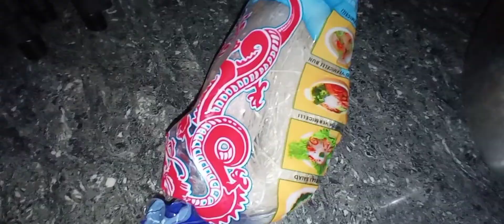GINISANG MONGGO with SOTANGHON RECIPE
1/4 pork meat sliced into strips
2 cups of native mongo
salt and pepper
1 pc. young ampalaya
ampalaya leaves
1/4 cup fish sauce
5 cloves of garlic sliced
ginger and onion
4 pcs. tomatoes
oil